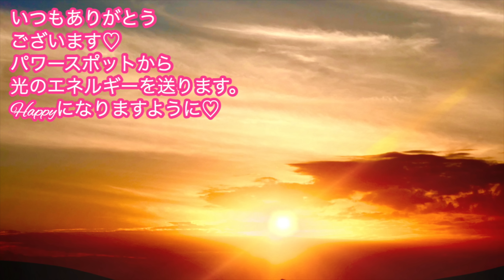【※超朗報】5月14日はお金を呼び込む力が強力なので必ずコレして下さい！お金が戻ってくる最強の金運大吉日✨お金の流れを変えて金運が大上昇します！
いつもありがとう✨✨✨５月１４日（火）寅の日🐯　素敵な1日となりますように💝

登録されると「期間限定」で
🎁１、🌺ゼロから始めるスピリチュアル🌺無料オンラインセミナーをお届けします。
🎁２、パワー入り画像をプレゼントしています💕

開運日とはどういう意味か？こちらもご一緒に♡

▼関連動画▼
【開運日カレンダーの使い方】

【2024年開運日カレンダー「一粒万倍日　天赦日　寅の日　新月　満月　巳の日　辰の日」】

17歳の時にアイドルグループでデビュー。
２万人以上をマネージメントした実績を残す。

2012年にスピリチュアルに活動の軸を移し、10月からアメブロを開始するとすぐに話題になる。